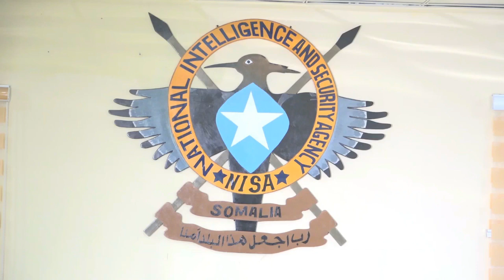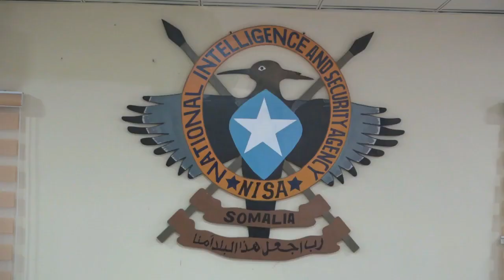DOWLADDA SOOMAALIYA OO MAANTA GABI AHAANBA ALBABADA ISKUGU LAABTEY GODKA JILACOW